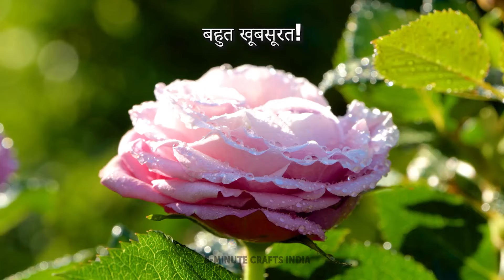घर पर ताजा खाना उगाना 🌿🏡 शानदार बागवानी के नुस्खे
घर पर ताजा भोजन उगाने का आनंद खोजें! अपने पिछवाड़े या बालकनी को समृद्ध बगीचे में बदलने के लिए प्रभावी टिप्स सीखें। 🌱🍅